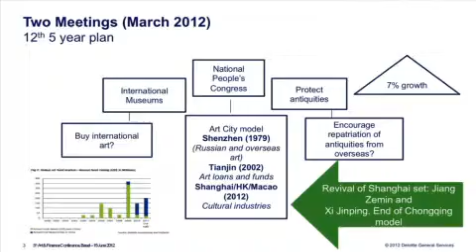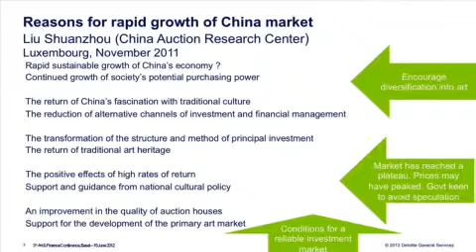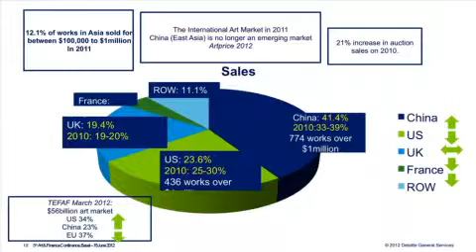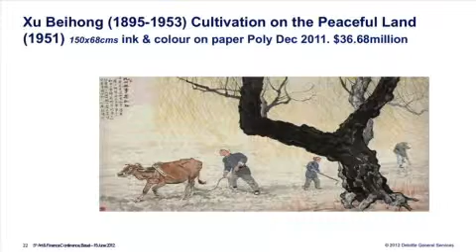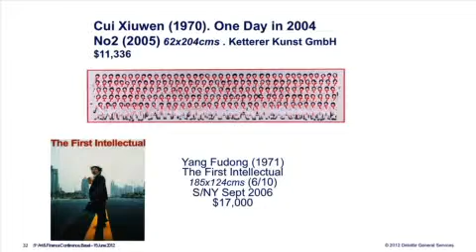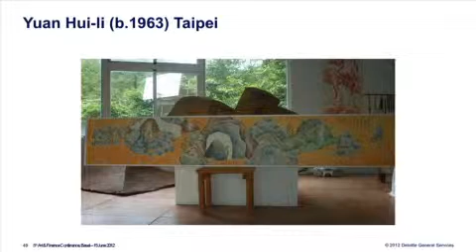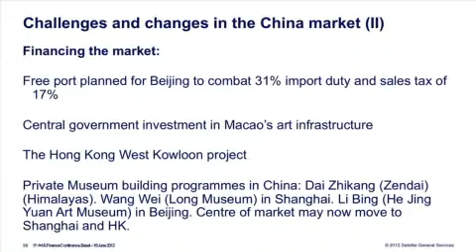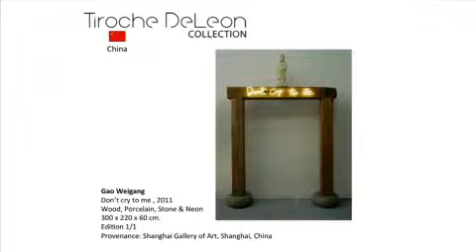China, N°1 art market - How will China impact the emergence of art as an asset class?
Speakers: Dr. Iain Robertson, Head of Art Business Studies - Sotheby’s Institute of Art & Serge Tiroche, co-founder - Art Vantage PCC Limited and the Tiroche DeLeon Collection
More on Deloitte Art & Finance conference 2012: